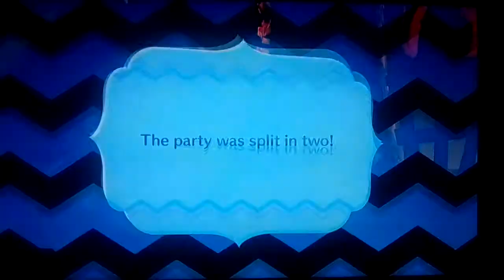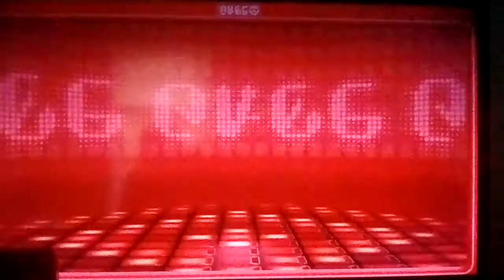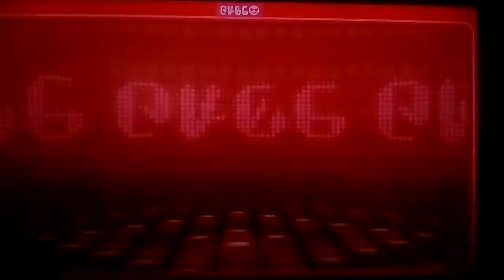Let's play Miitopia (S1) Part 99: Going Into The Castle Only To Be Separated Again!